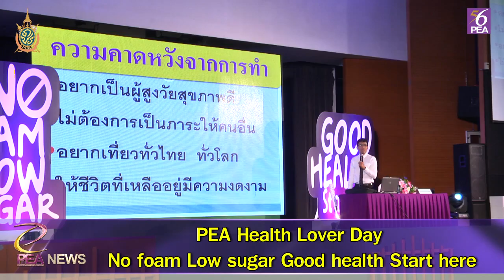PEA NEWS 11 - 15 July 16_PEA Health Lover Day